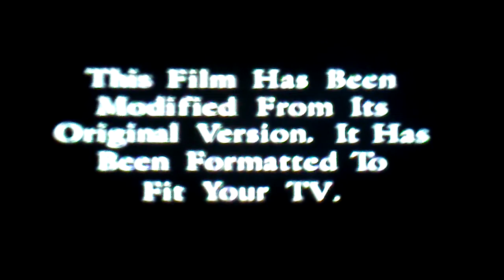Opening To Last Man Standing 2001 DVD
1. Warning Screen
2. New Line Home Entertainment Logo
3. This film has been modified... Screen
4. New Line Cinema Logo